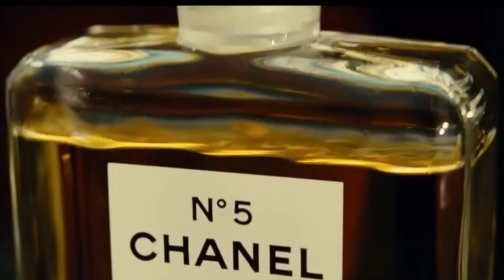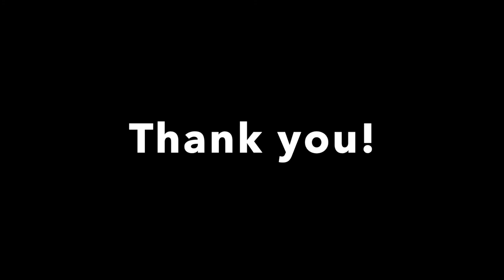Chanel No.5 Advert With Re Imagined Music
This is my musical Interpretation of this beautifully made Chanel No.5 Advert.